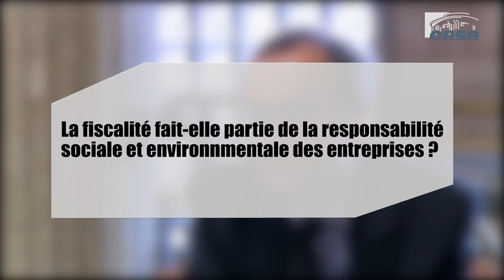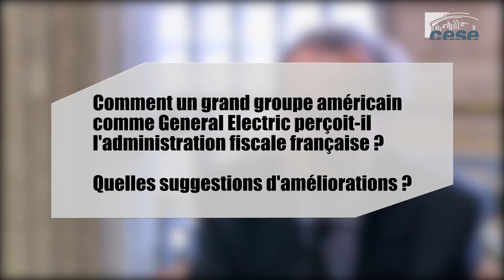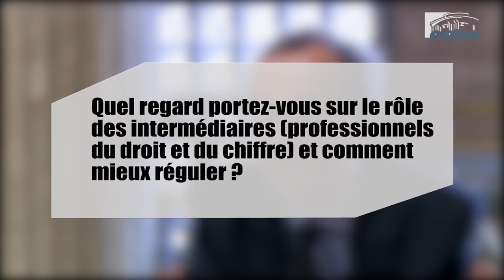Questions à Raphaël COIN (General Electric France) - Evitement fiscal - cese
Questions à M. Raphaël COIN, Directeur fiscal de General Electric France, entendu par la Section de l'économie et des finances du CESE dans le cadre de la saisine : "Les mécanismes d’évitement fiscal et leurs impacts sur le consentement à l’impôt et la cohésion sociale".